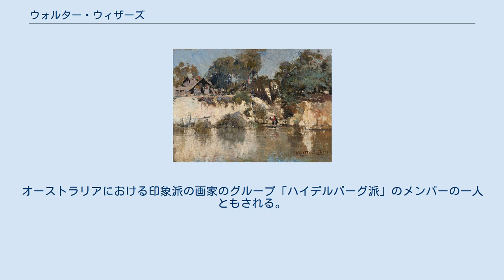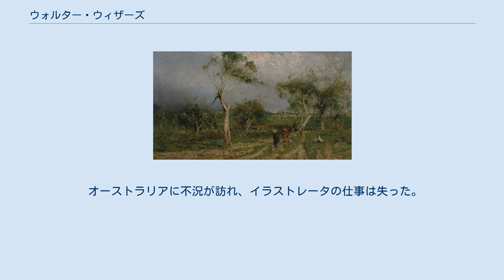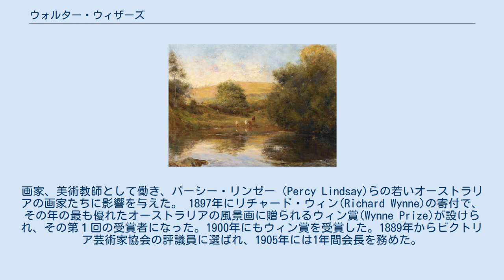ウォルター・ウィザーズ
ウォルター・ウィザーズ（Walter Herbert Withers、1854年10月22日 - 1914年10月13日）はイギリス生まれのオーストラリアの画家である。
オーストラリアにおける印象派の画家のグループ「ハイデルバーグ派」のメンバーの一人ともされる。
 バーミンガムの Handsworthで生まれた。
イギリス時代の仕事などは知られていない。
農業で働くために27歳になった1882年にオーストラリアに移住し、18ヶ月ほど、農園で働いた後、メルボルンに移り印刷会社のイラストレーターの仕事に就き、単色の似顔絵などを描いた 。
余暇に絵画の修行をし、メルボルンの展覧会に出展が認められるようになった。
 1887年にヨーロッパに戻り、結婚し、パリに住み、私立の美術学校、アカデミー・ジュリアンで数か月学んだ後、1888年6月にオーストラリアに戻った。
版画出版業者（Messrs Fergusson and Mitchell）から依頼を受けて下絵を描き、著述家フィン(Edmund Finn)の「メルボルンの年代記」(The Chronicles of Early Melbourne)の挿絵も描いた。
 メルボルン郊外のキュー (Kew)やヤラ川の対岸のイーグルモント(Eaglemon)に住み、当時のオーストラリアを代表する画家たち、アーサー・ストリートン、チャールズ・コンダー、トム・ロバーツ、フレデリック・マッカビンらと友人になった。
 オーストラリアに不況が訪れ、イラストレータの仕事は失った。
画家、美術教師として働き、パーシー・リンゼー（Percy Lindsay)らの若いオーストラリアの画家たちに影響を与えた。 1897年にリチャード・ウィン(Richard Wynne)の寄付で、その年の最も優れたオーストラリアの風景画に贈られるウィン賞(Wynne Prize)が設けられ、その第１回の受賞者になった。1900年にもウィン賞を受賞した。1889年からビクトリア芸術家協会の評議員に選ばれ、1905年には1年間会長を務めた。